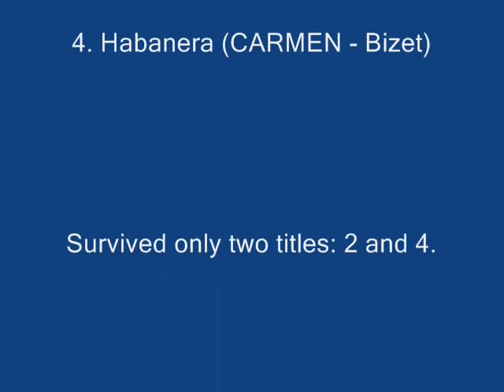Eugenia MANTELLI ~ Aria Paggio (GLI UGONOTTI - Meyerbeer) - 1899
Eugenia Mantelli (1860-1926) ~ aria Paggio (Les Huguenots - Meyerbeer) - 1899 Bettini cylinder.
In 1899  Eugenia Mantelli recorded four cylinders for Bettini. Later, in 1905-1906 she recorded 34 discs for Zon-o-phone.